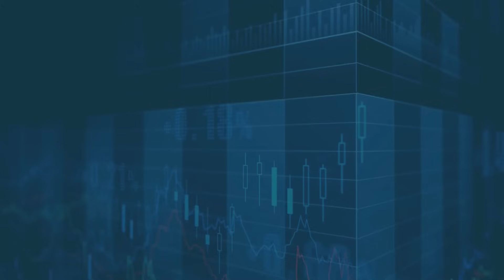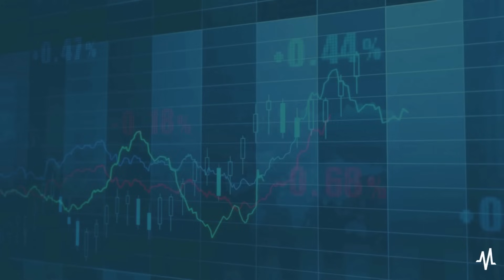5 Computer Vision Stocks | The Next Phase of AI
AI is on fire, but the next wave is even hotter! In this video, we dive deep into five computer vision stocks with a clear path to growth: Ambarella, CEVA, Cognex, LightPath, and Himax. Join us as we discuss the future of AI, the potential of computer vision, and why these stocks are worth keeping an eye on. Don't miss out on this valuable insight into the next phase of AI!

MARKETBEAT ALL ACCESS!